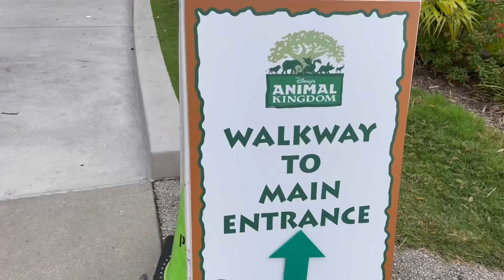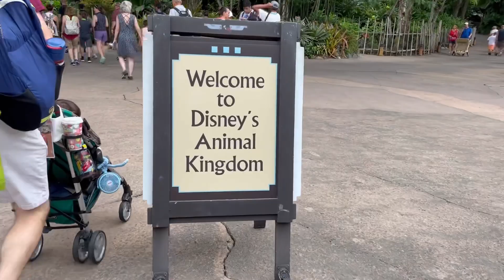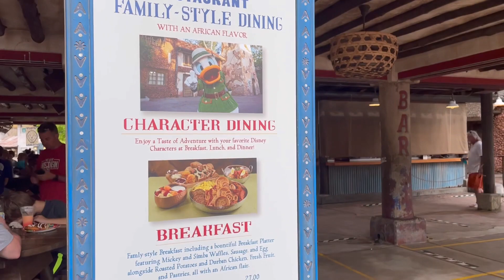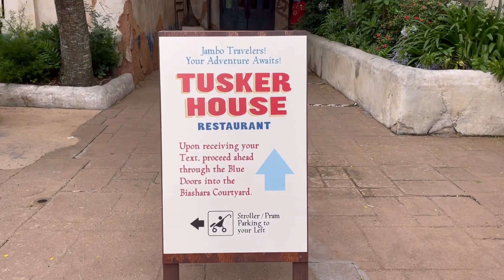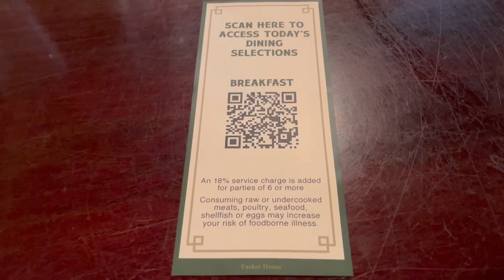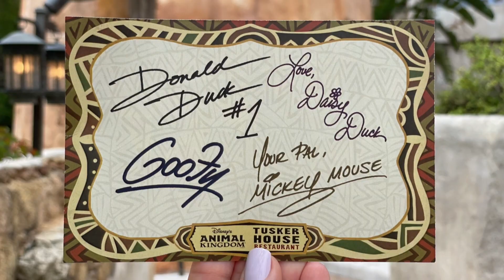TUSKER HOUSE REOPENED!!🌳🦁 Donald and friends are back at Disney’s Animal Kingdom Restaurant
TUSKER HOUSE reopened today at Disney's Animal Kingdom!!
And I was there to share with you the new modified character breakfast experience at this location. Donald and his friends are back!!
The restaurant is open for breakfast, lunch and dinner and now offers a new family-style, all-you-care-to-enjoy meal, with the return of some fan favorites.

My equipment:
Camera Nikon D5600
Nikon Rechargeable Li-Ion Battery (Grey)
SD Card
DJI Osmo Action Camera
8" Selfie Ring Light with Tripod Stand & Cell Phone Holder
Mini Tripod Smartphone Stabilizer

Some great Disney Cooking Tools to check out:
Mickey Mouse Waffle Maker
Mickey Cookie Cutter
The Disney Princess Cookbook

Disney Digital Music:
Disney's Greatest
Mickey Mouse and Minnie Mouse Digital Music Player Sound Book
30 Disney Lullabies